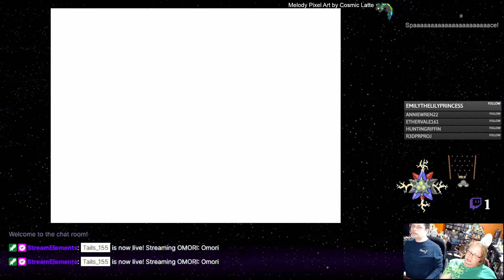Omori - 29 - What Fresh Hell Now?